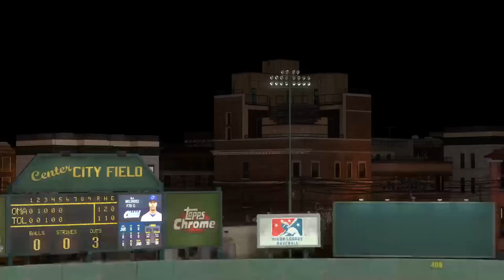MLB The Show Franchise CPU vs CPU (August 12 VOD)